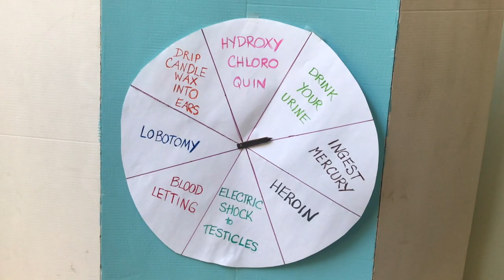2020: Life During Lockdown, #18, "Wheel of Medicine"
Ron, the new spokesman for the Trump Organization AKA the federal government, goes on air with his first gig.